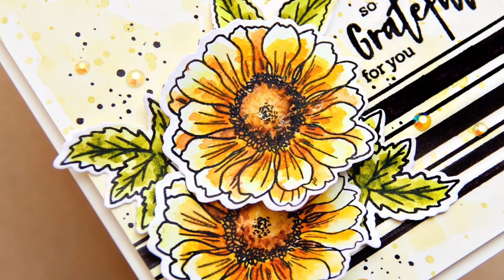Watercoloring Video Tutorial Using Artists' Watercolors | Creative Coloring with Erum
Hi everyone! Erum here today and I will be using the new Artists Watercolor 24 Pan Set to color the New Beginnings Stamp Set.

to shop for your crafting stash.